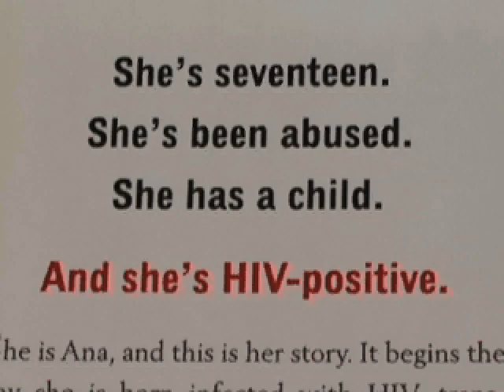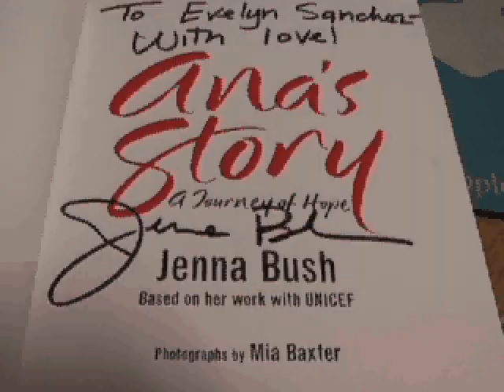Jenna Bush at San Jose State University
First Daughter Jenna Bush made her first college campus appearance to promote her new book entitled Ana's Story.

Ana is a single mother living with HIV in Latin America.

An interesting anecdote about the shooting of this video is that Update News was not allowed to go in at first due to the tight security surrounding Bush. After about two hours of convincing (in very hot weather and heels!) I was let in to shoot for 10 minutes on a timed basis.